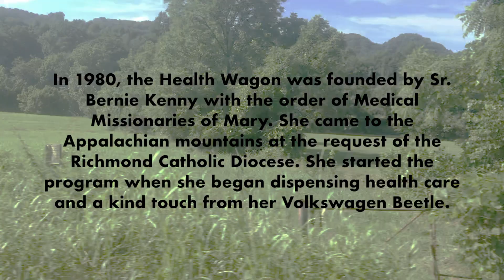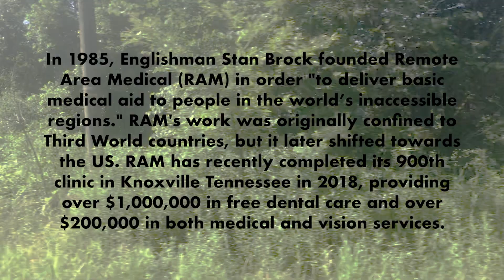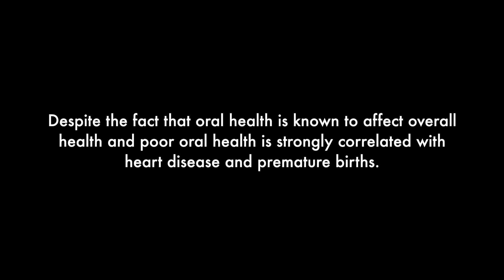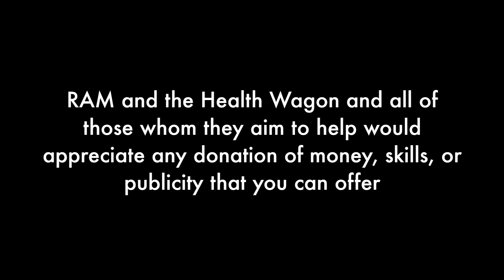CCE Capstone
As some of you already know, I've been spending my summer in Wise, VA interning with St Marys Health Wagon. The Health Wagon provides compassionate, quality health care to the medically underserved people in the mountains of Appalachia. While here, I've been helping to coordinate their annual RAM event, the largest medical outreach in the nation. As part of my final contribution to the organization, I'm making a short informational video and helping to raise money for next year's RAM event.